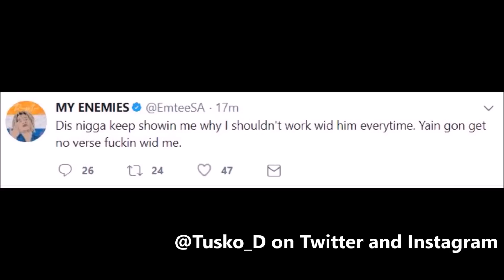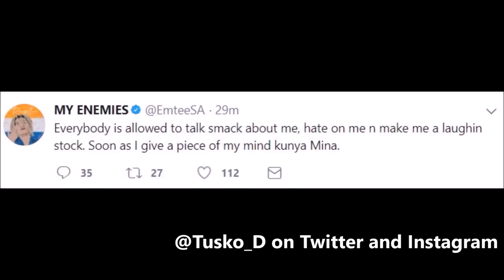Emtee says he is never doing a song with Cassper Nyovest. || Tusko_D Vlogs